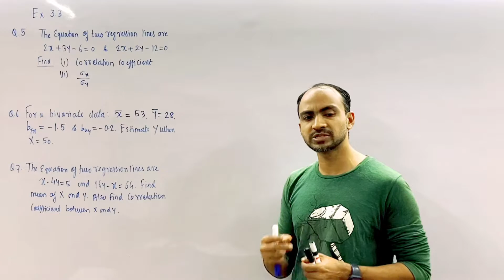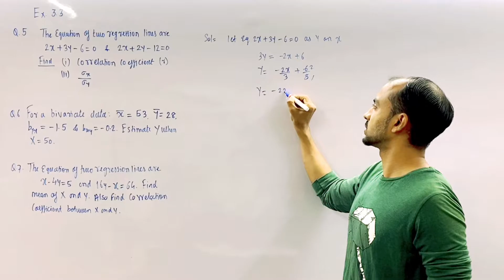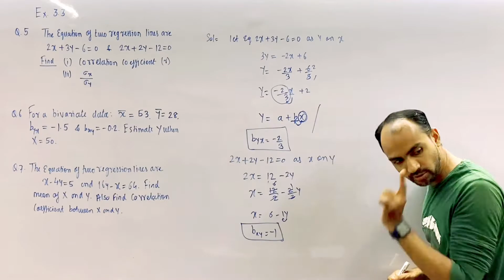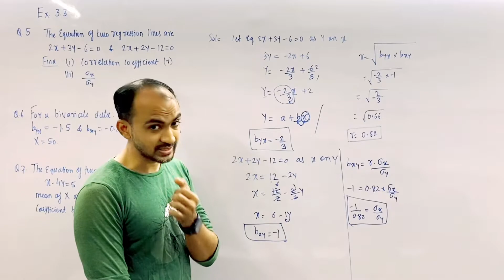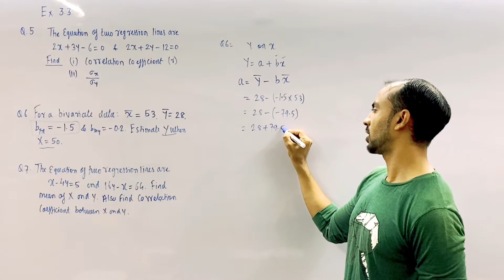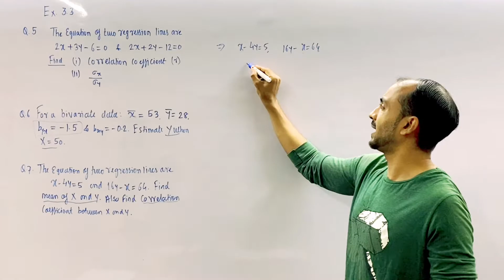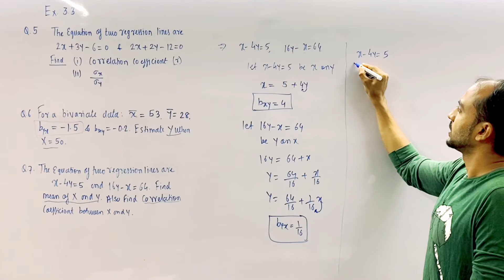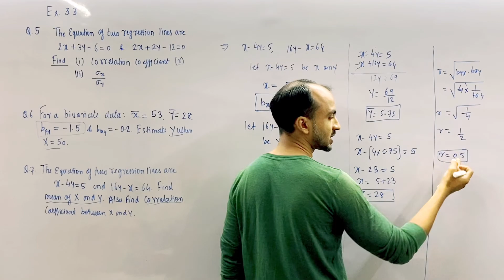#10 LINEAR REGRESSION HSC COMMERCE EX 3.3|| MAHARASHTRA BOARD ||MATHS 2 || siraj shaikh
Linear Regression Exercise 3.3 (Q5 TO Q7)Maths 2 new syllabus